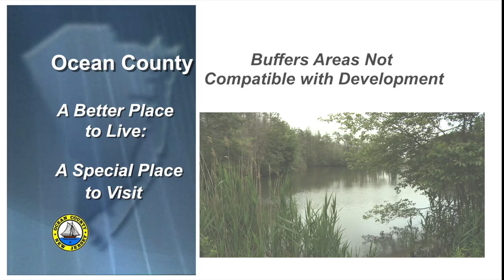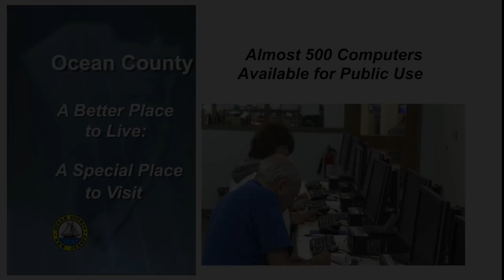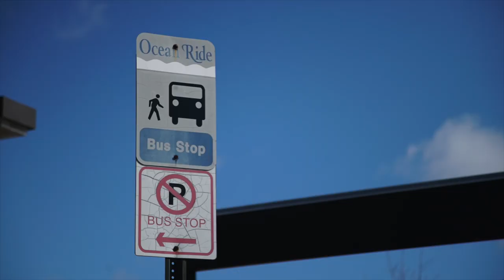Ocean County Focus- Parks & Recreation -June 2022